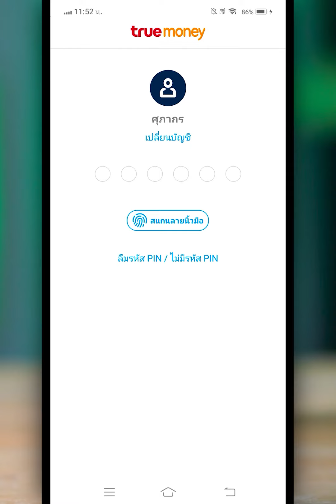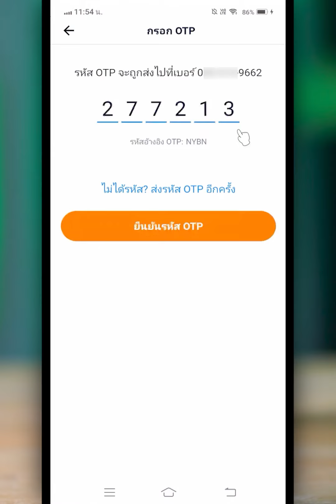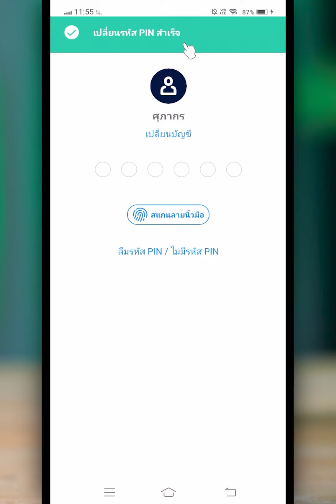ลืมรหัส PIN ทรูมันนี่วอลเล็ท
สำหรับคลิป ลืมรหัส PIN ทรูมันนี่วอลเล็ท เราจะมาดูขั้นตอนการแก้ลืมรหัส PIN truemoneywallet กันแบบง่ายๆ นะครับ หากเพื่อนๆ ลืมรหัส PIN ท รุ มัน นี่ ไม่สามารถเข้าทรูมันนี่วอลเล็ทได้ ก็สามารถใช้วิธีนี้ไปแก้ลืมรหัส pin ทรูวอเลท กันได้เลยนะครับ